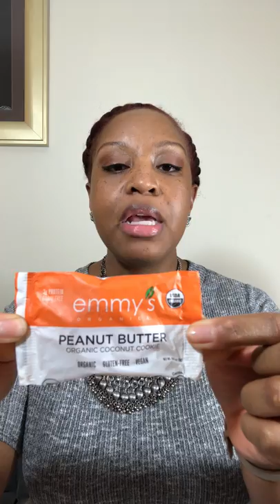Review of Healthy Sweet Treats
Since Valentine's Day is coming up, why not review something sweet? Which made the cut of being healthy AND delicious? Check it out